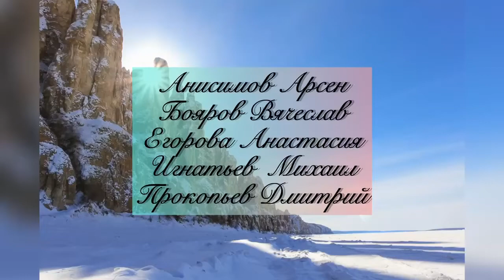Легенда о Ленских столбах | МОБУ ЯГНГ | конкурс «Смотри, это Россия»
Видеооткрытка с приветом для Липецкой области
В рамках конкурса видеороликов «Смотри, это Россия» учащиеся 9 б класса Якутской городской национальной гимназии знакомят аудиторию с легендой родного края о Ленских столбах. Изображения и материалы взяты с просторов интернета